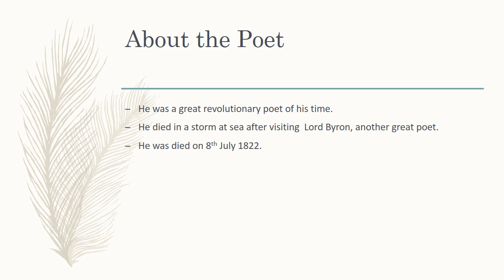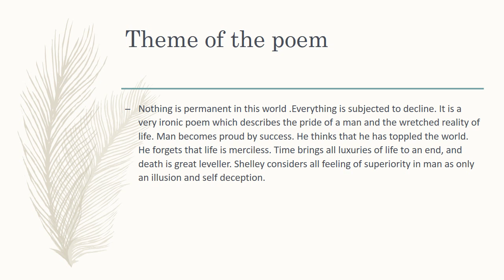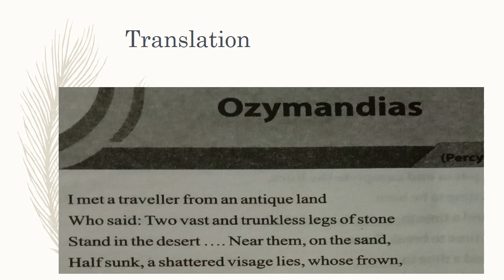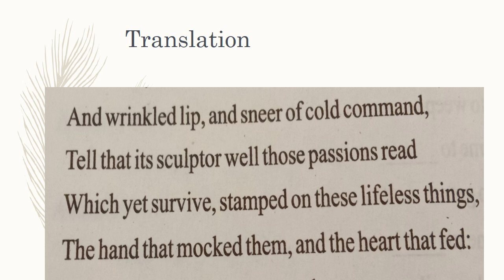Poem8 Ozymandias 11th English